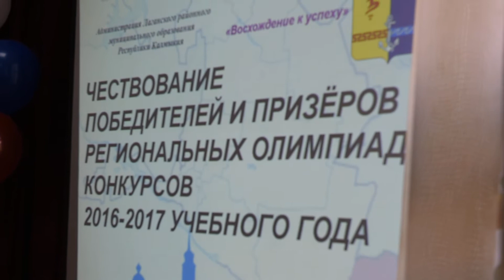28-04-2017 Церемония чествования победителей и призеров республиканских олимпиад и конкурсов